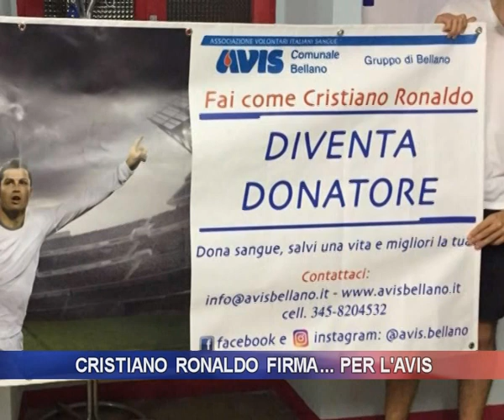cristiano ronaldo firma per l'avis